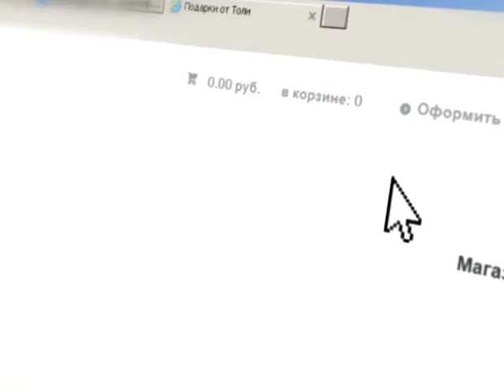Промо дари добро